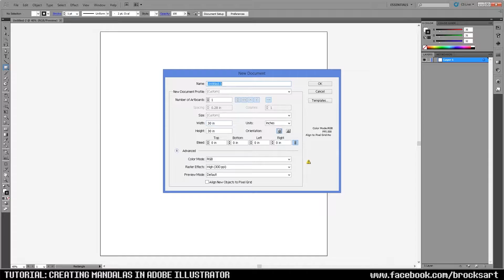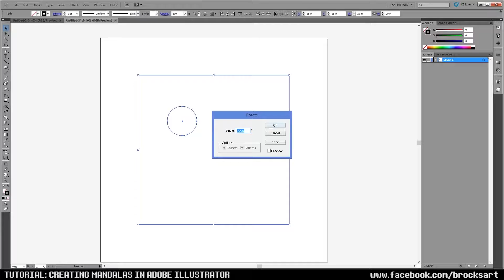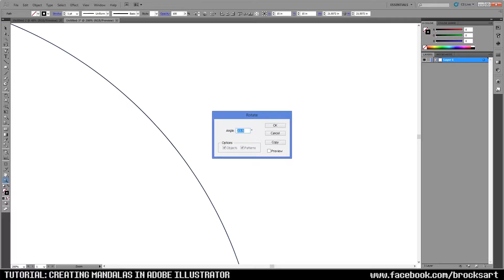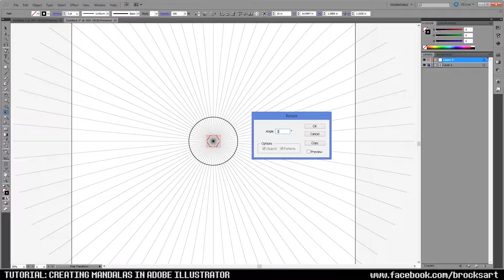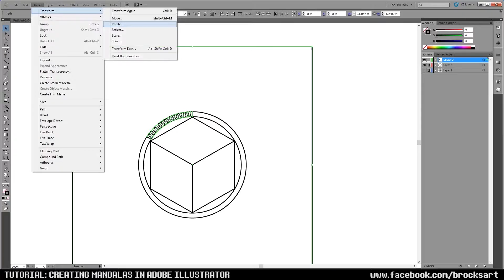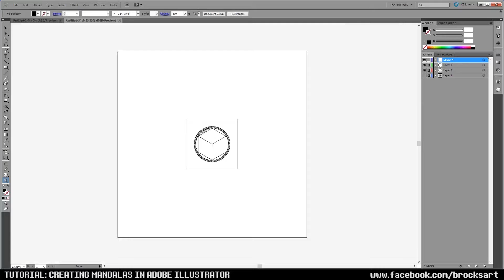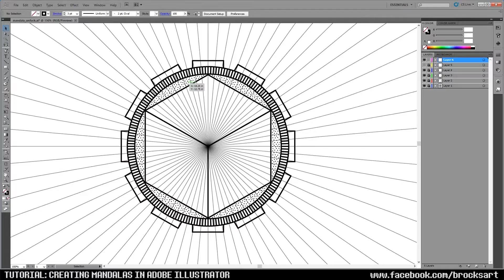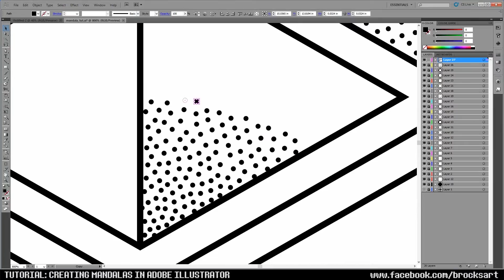Tutorial #3 - Creating Mandalas with Adobe Illustrator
Fully narrated tutorial with tips and tricks for illustrating mandalas within Adobe Illustrator. Includes tips for rotating/duplicating elements, refining objects with adding/deleting anchor points, keyboard shortcut tricks, and various techniques for illustrating perfectly symmetrical mandalas.

-Brock Springstead

Instagram.com/BrockSArt
Facebook.com/BrockSArt